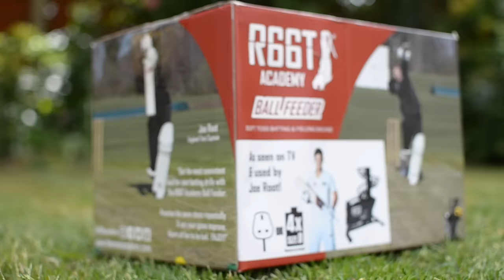R66T Academy Ball Feeder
🏏 Train with us across the 🌎 via tours, training camps and our High Performance Program 🧠💪🏻📈